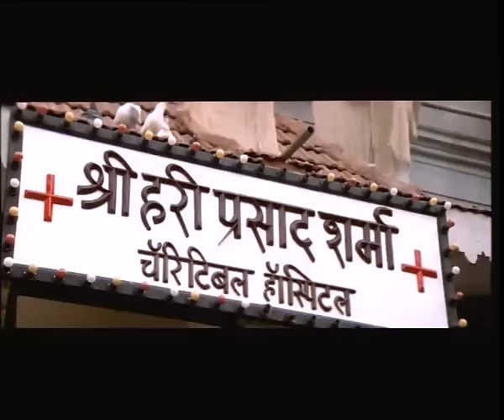Munna Bhai MBBS | Official Trailer | Sanjay Dutt | Arshad Warsi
A gangster sets out to fulfil his father's dream of becoming a doctor with hilarious and heart warming consequences.

Dir. Rajkumar Hirani
Story: Vidhu Vinod Chopra, Rajkumar Hirani & Lajan Joseph
Dialogue: Abbas Tyrewala
Starring: Sanjay Dutt, Sunil Dutt, Arshad Warsi, Boman Irani, Gracy Singh
Genre: Comedy- Drama
Release Date:  19 December, 2003
Munna Bhai MBBS turned into a cult classic making 'jadoo ki jhappi'  a nation-wide phenomenon. Hugely popular, winner of the National Award for Best Film, multiple Filmfare Awards, Munna Bhai MBBS was also the 5th highest grosser of its year of release.